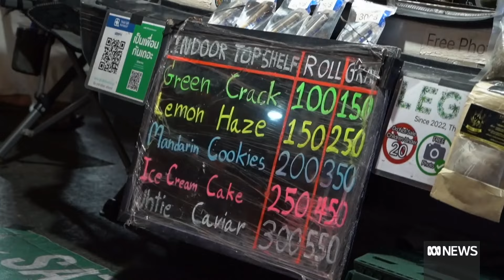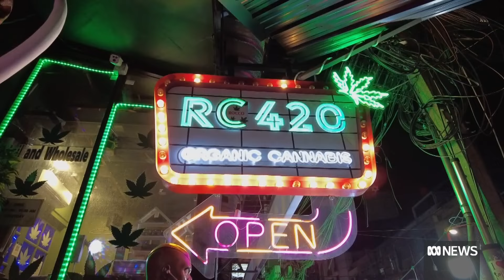Thailand’s government looking into re-criminalising weed | The World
The Thai government’s plans to re-criminalise marijuana usage will now look at making exceptions for medical use and research. The country was the first Asian country to decriminalise cannabis back in 2022 but did so without any laws to regulate recreational use, prompting public concern over its abuse. Gloria Lai is the International Drug Policy Consortium’s Asia Regional Director. She tells The World’s Beverley O’Connor that "there really needs to be space for education, for explanation and for consultation amongst communities about the evidence and the science around cannabis".